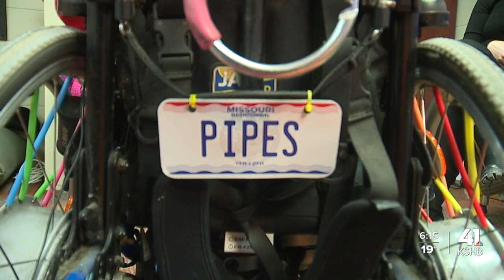Expansion of inclusive playground equipment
The winter weather might have students indoors for recess, but once the weather warms up, Piper Rotert will have a new way to play with her friends during recess.

Piper Rotert is a first grader at Line Creek Elementary School in the Park Hill School District. She has a rare muscle condition called central core disease and uses a wheelchair to get around.